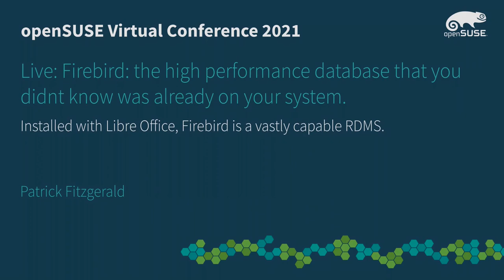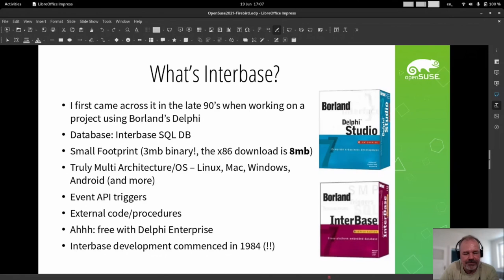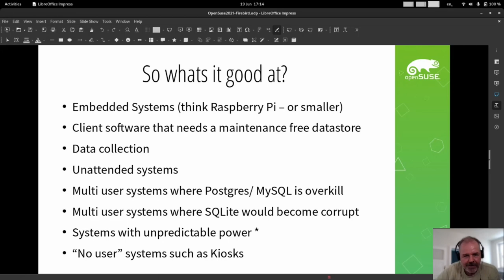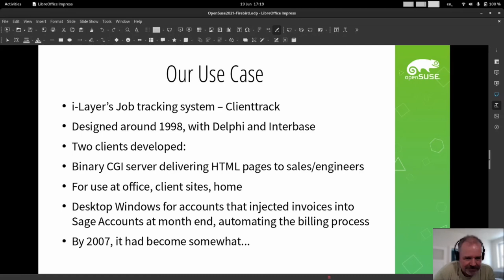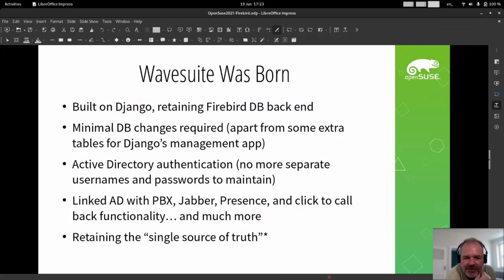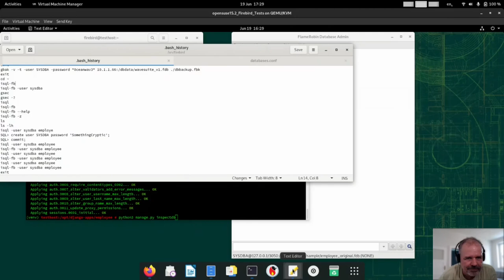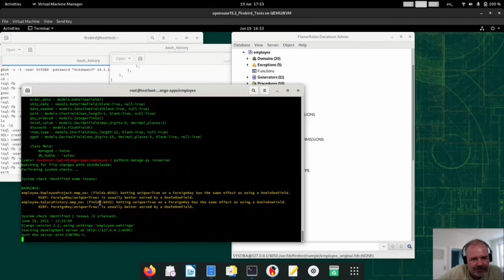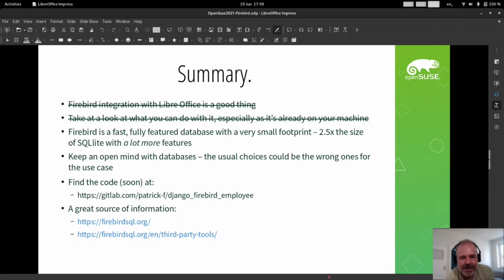openSUSE Virtual Conference 2021 - Live: Firebird: the high performance database that you didnt know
Installed with Libre Office, Firebird is a vastly capable RDMS.

Following on from the brief introduction at the LibreOffice Summit, I will re-introduce Firebird, the open source version of Interbase, the original embedded systems database.

Firebird is a high performance, small footprint database with a long (and interesting) history.

Firebird features Stored Procedures, Transactions, Encryption, multi user access, and is SQL-92 compliant, and can handle databases as large as _20 terabytes._

Because of its small size, efficiency multiplatorm nature, Firebird is ideally suited to IOT and edge device deployments, at any tier of system architecture.

I will go through the steps required to prepare new database for production and multi-user operations, using a simple Django deployment as an example.

Patrick Fitzgerald